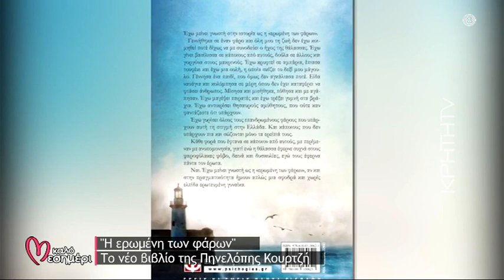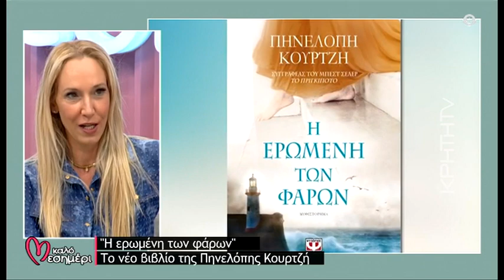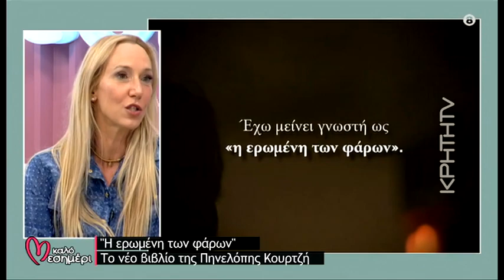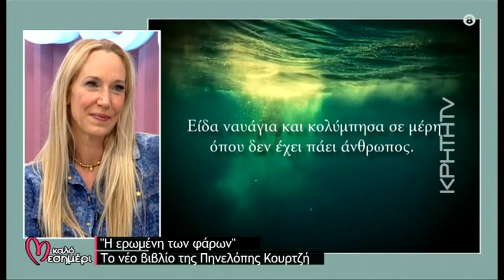Η Πηνελόπη Κουρτζή στο Καλό Μεσημέρι